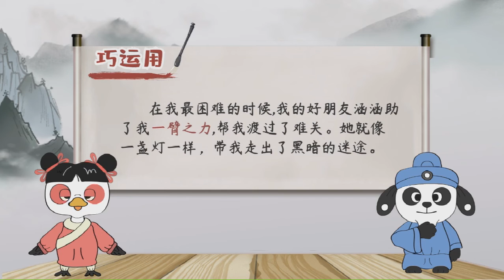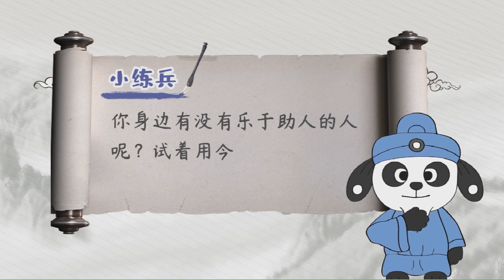17 学习好品质 暖暖的